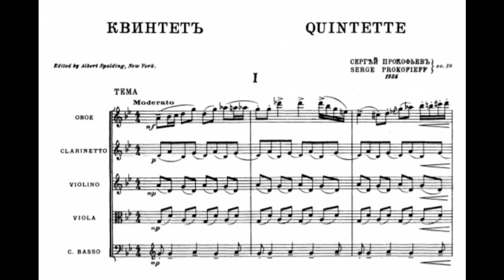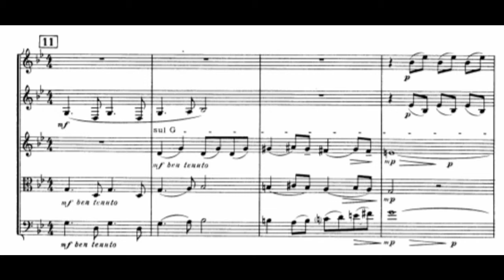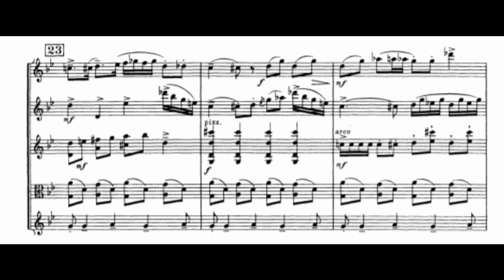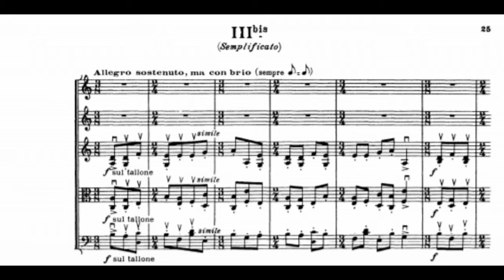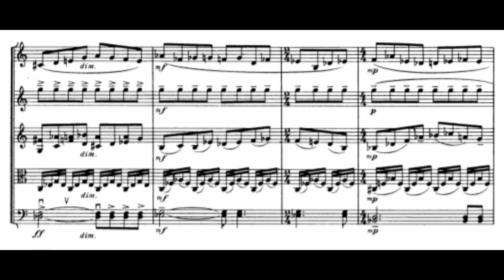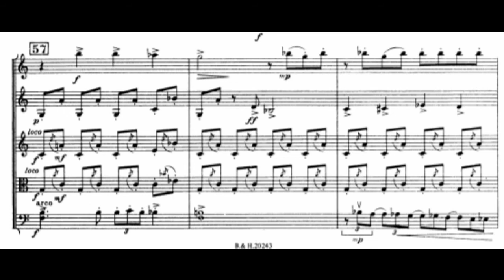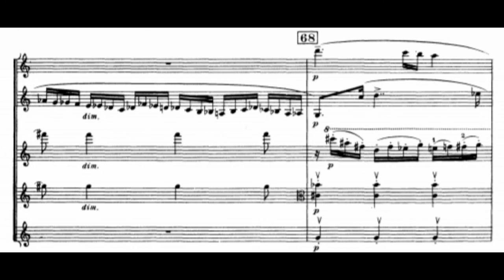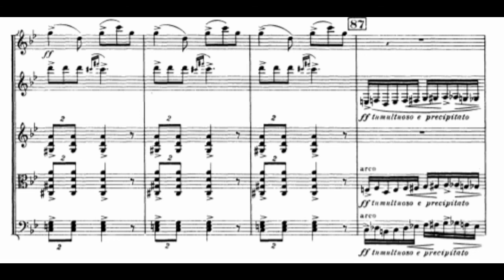Prokofiev - Quintet, Op. 39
Prokofiev's Quintet, Op. 39 played by the Kammerensemble de Paris